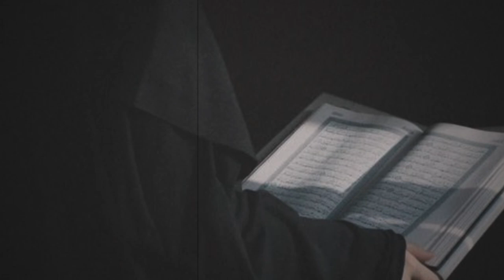عبرة من حياة الصحابة(عَمْرُو بْنُ الجَمُوحِ) The life of the Companions (Amr bin Al-Jammouh)